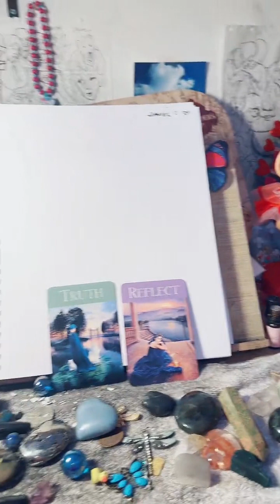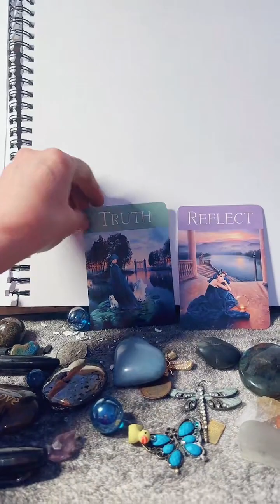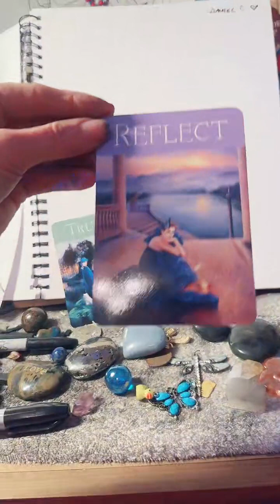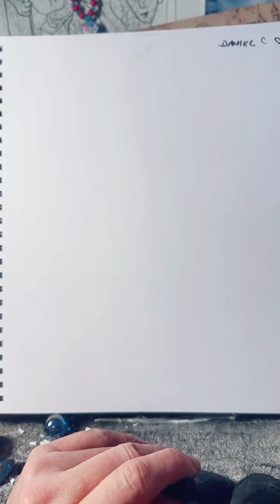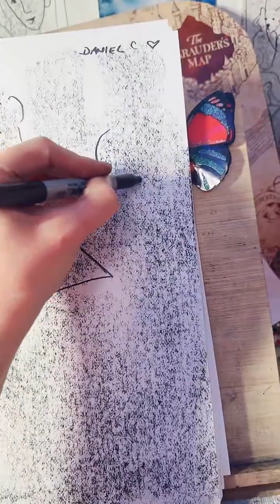SATURDAY MARCH 11 live Looking Glass SCRYING Reading